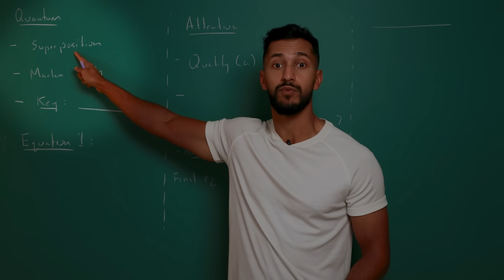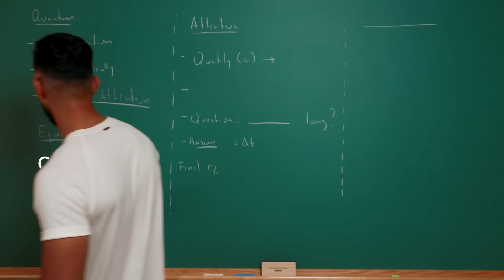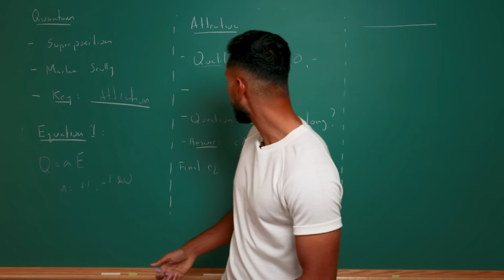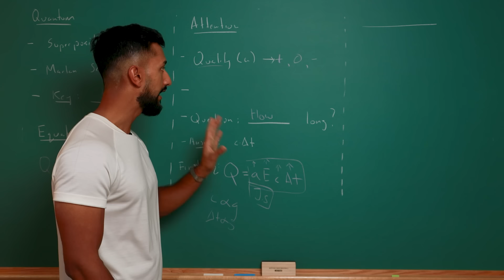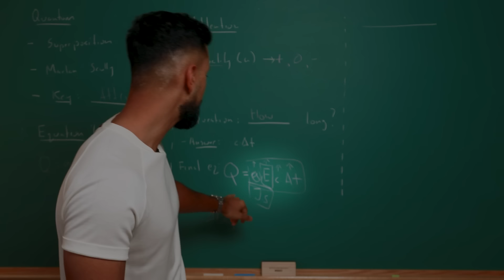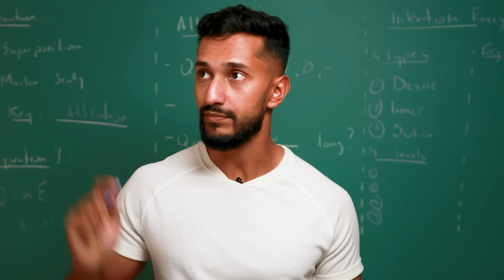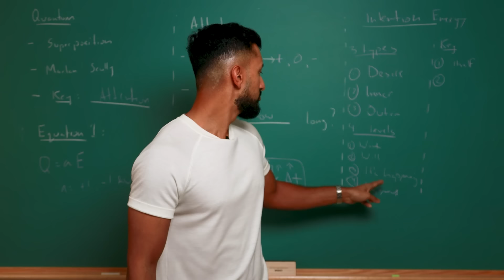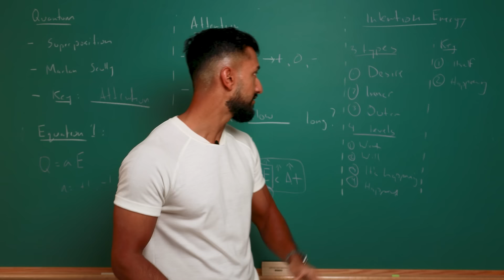“Reality is DIRECTLY connected to the mind.”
Control your mind, and you will directly control reality.

Want to work 1-1 with me and my team to master identity shifting?